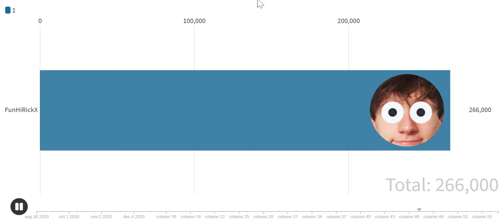Live subscriber count JacksEpicYoutubeChannelFullOfFunTimesAndFunHiRickX From Apr 30th-Dec 27th